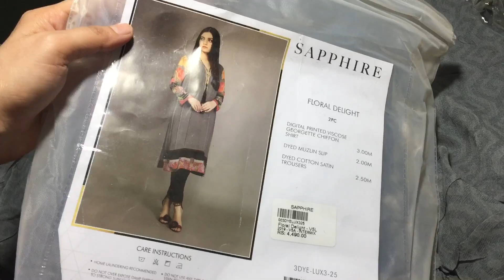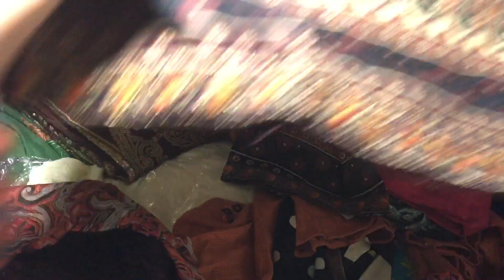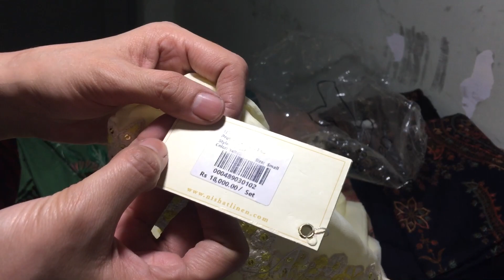Nishat stitch luxury and unstitch